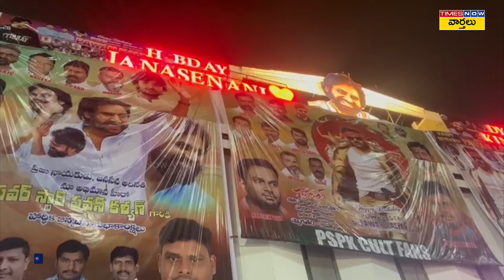Pawan Kalyan fans warning to Allu arjun at gabbar singh re release movie